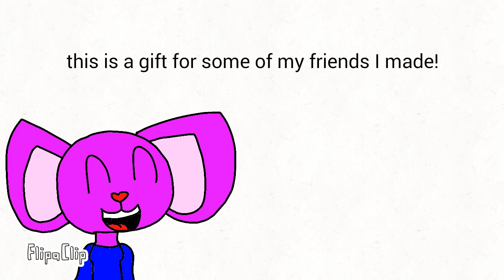Merry early christmas! (Gift for some friends)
Merry early christmas to y'all and to some friends!